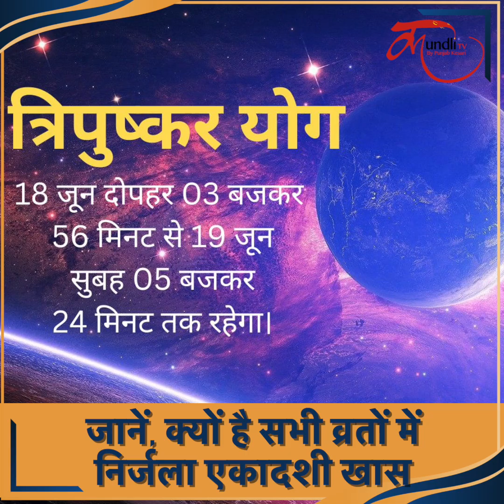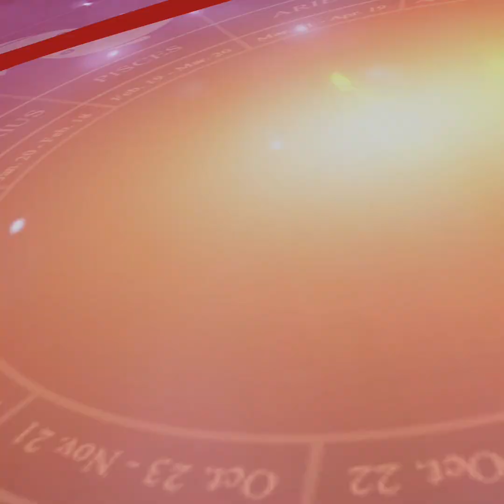Nirjala Ekadashi 2024 : 03 शुभ योग में रखा जाएगा निर्जला एकादशी का व्रत जानें, पूजन विधि